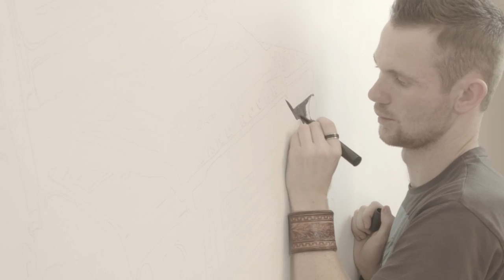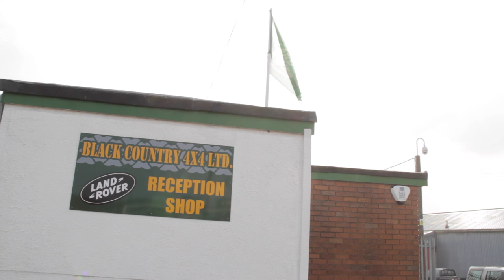Episode 5 - Buying at Auction Insights, EGR Blanking Workshop and More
Land Rovers Live is part of the NEXI Internet Television Network